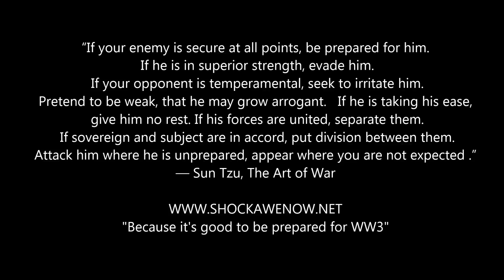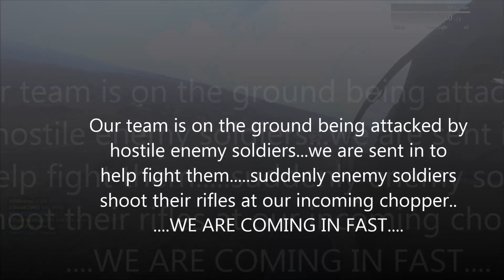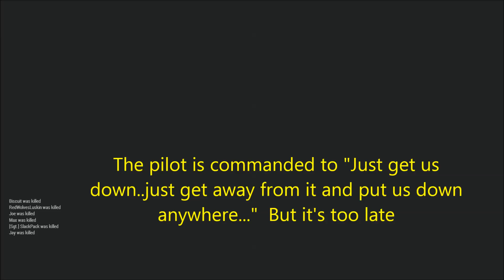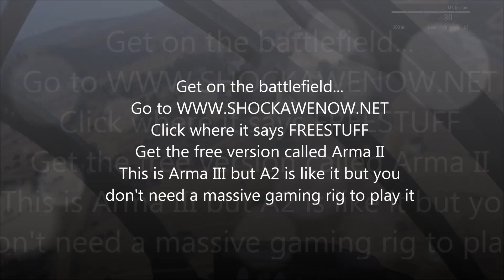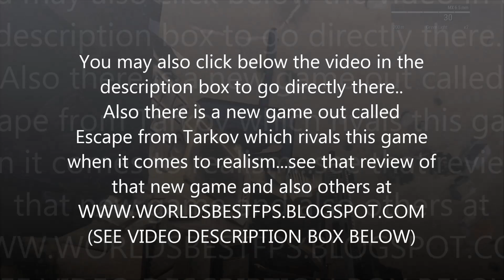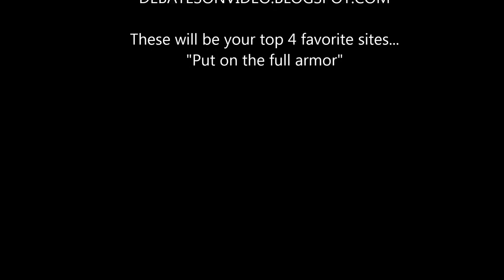World's most realistic military combat simulator in Breathtaking HD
The developers have a free version of this game you can download it by going and get it in the freestuff area also for the new escape from tarkov review with in game video.   They say Escape from tarkov may be even more realistic